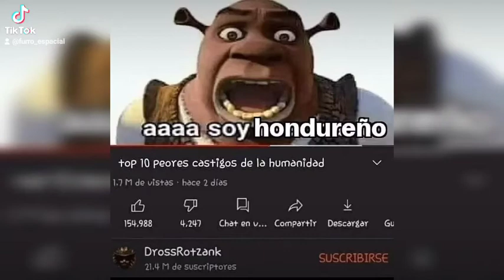¿Como Shrek se convirtió en Hondureño? (Top 10 peores castigos de la humanidad)